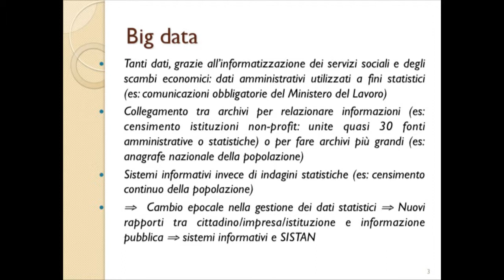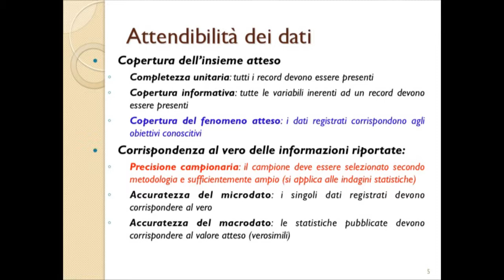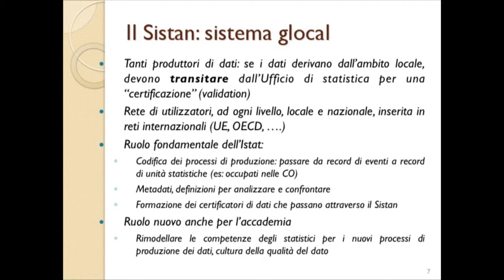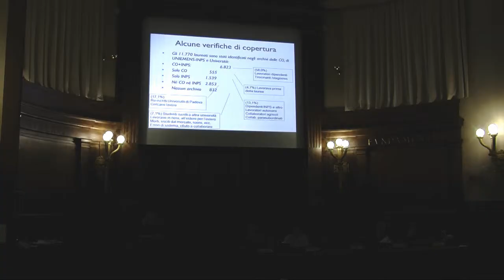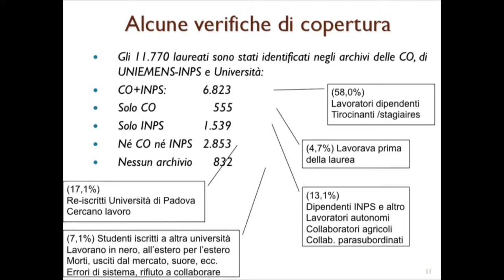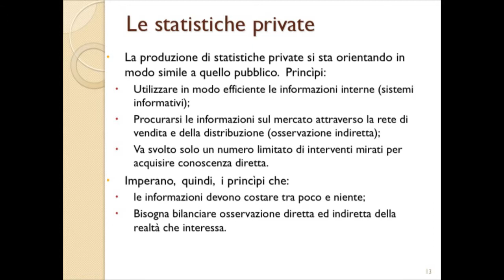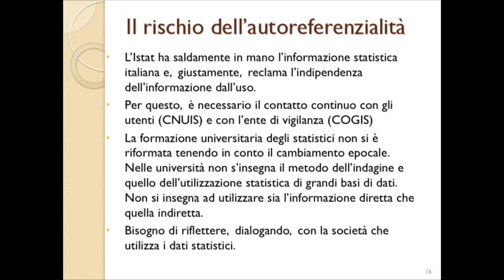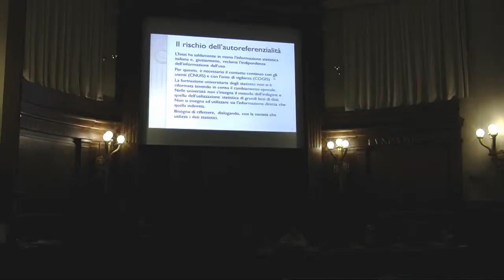Luigi Fabbris: "Qualità dell'informazione statistica" - Giornata italiana della statistica